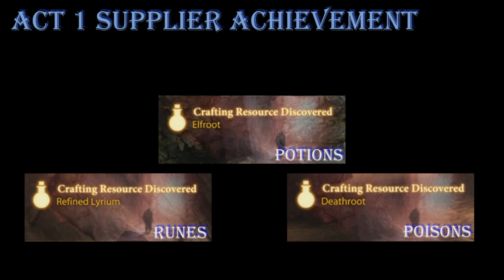Dragon Age II - Supplier Achievement - Act 1